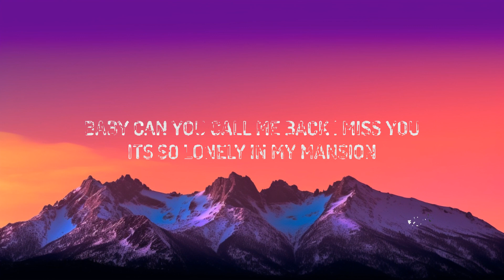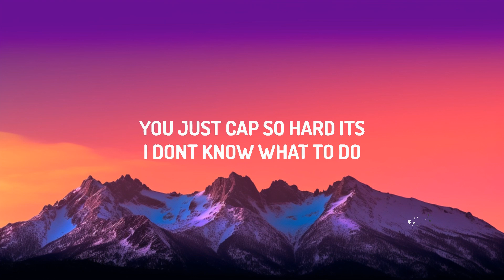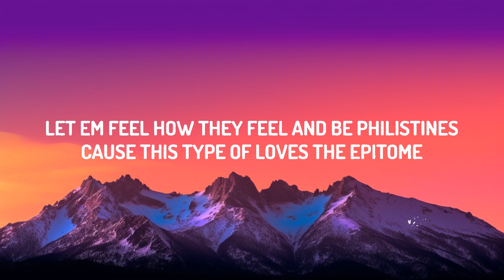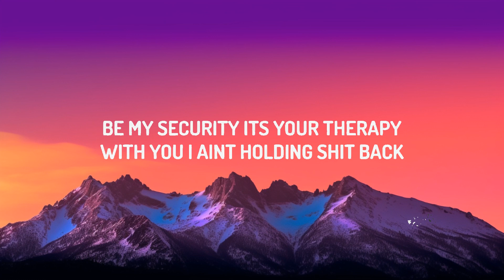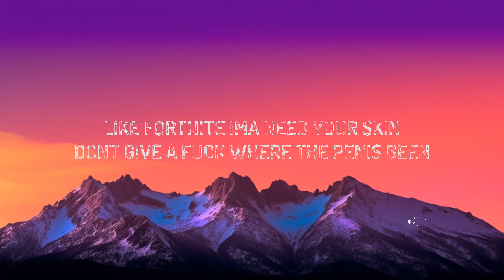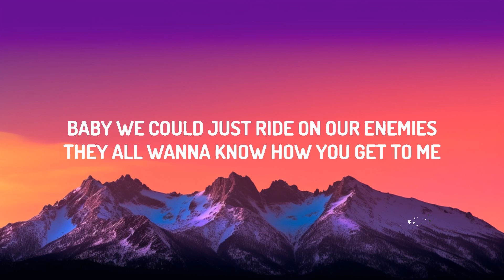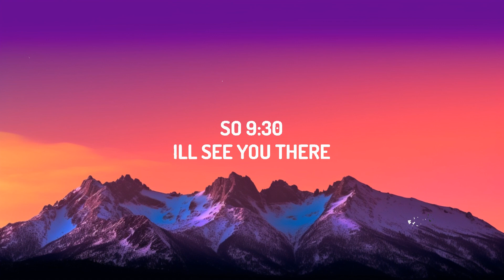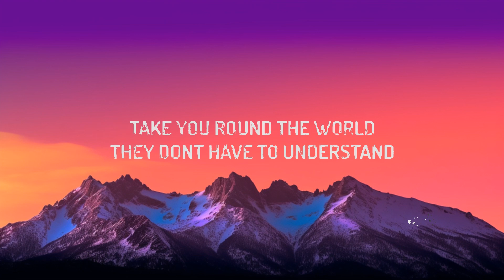1 Hour | Doja Cat - Agora Hills (Lyrics) - Lyrics Zone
1 Hour |  Doja Cat - Agora Hills (Lyrics)  - Lyrics Zone
1 Hour |  Doja Cat - Agora Hills (Lyrics)  - Lyrics Zone
1 Hour |  Doja Cat - Agora Hills (Lyrics)  - Lyrics Zone

So, 9:30?

Gun to their pigtail, I yêu you

'Cause yêu is pain but I need this shit

'Cause this type of yêu's